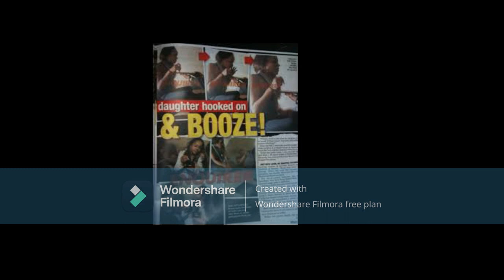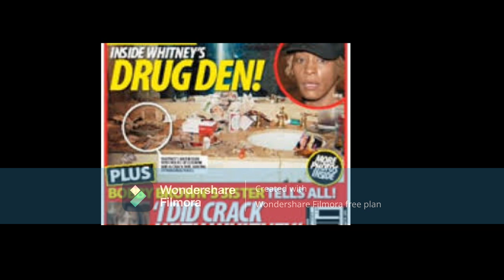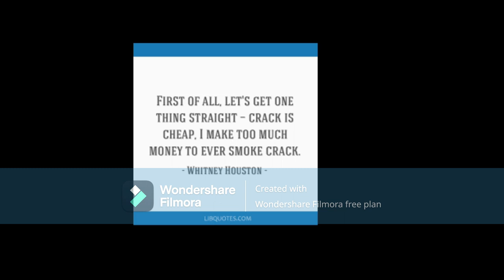Wendy Wms Is Not ReadyFor No PodCasting SheNeeds To SeekMedical Treatment Why Is She NotGetting Help